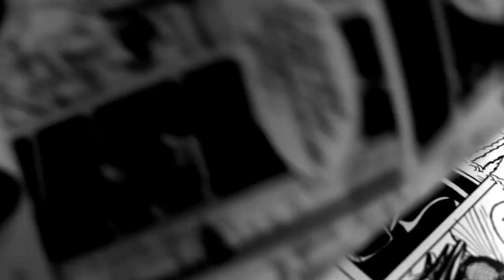LA CENTIEME MOUCHE Trailer / Bande annonce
Bande annonce de la bande dessinée LA CENTIEME MOUCHE de Philippe Lacoeuille (Le moustiquaire de Berlin) & NORMA (Capitaine Apache). Editeur: FISH UP PHILMS

Le sujet :  "un enfant conclut un marché avec son grand-père : il doit tuer 100 mouches pour obtenir une grosse récompense. L' enfant, plein d'espoir, liquide rapidement les 99 premières mouches. Mais la centième mouche s'avère plus coriace que prévu..."

Trailer of the comic book LA CENTIEME MOUCHE (The Hundredth Fly) by Philippe Lacoeuille (Le moustiquaire de Berlin) & NORMA (Capitaine Apache). Publisher : FISH UP PHILMS

vIdéo : FishEye's production